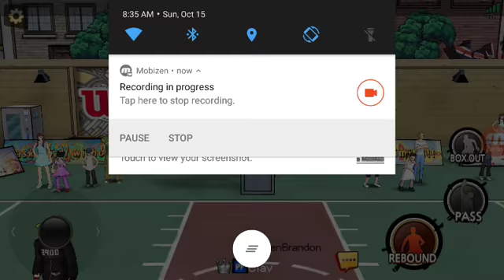2v2 training with lv 15 PF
Daily gameplay training

With PF

Game: Basketball hero
Char: Yuriko
lv 15

Sorry for in the middle i check the notification bar to make sure that video recording app is working